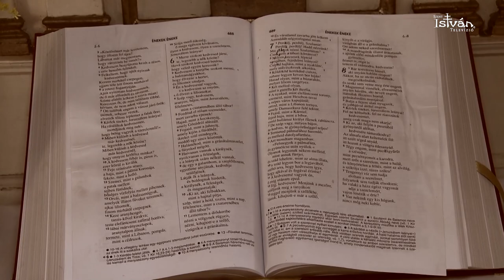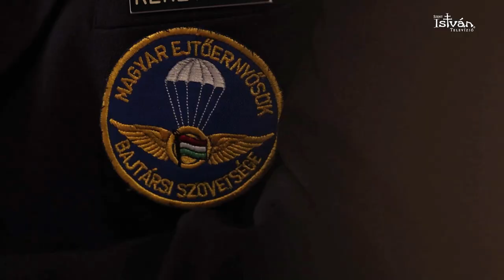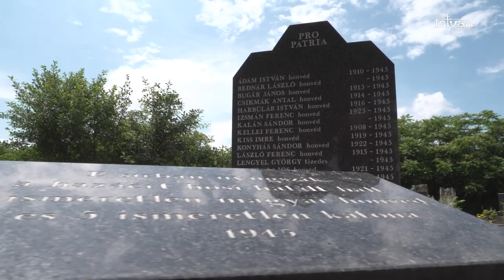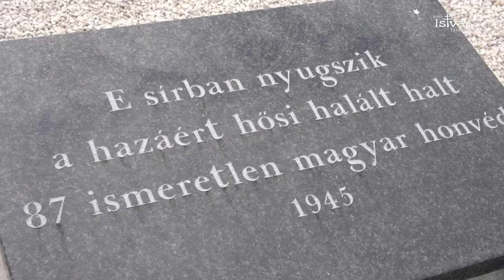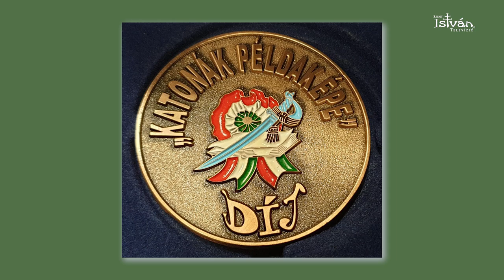Hívtál Uram, itt vagyok... - Takács Tamás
Takács Tamás ezredes, a Tábori Püspökség lelkészi kar vezetője 1966. április 8-án született Miskolcon. Kilenc éves egyházmegyés papi szolgálat után kérte áthelyezését a tábori püspöksége. Irakban, Koszovóban, háromszor pedig Afganisztánban teljesített missziós szolgálatot, bajtársként segített a katonáknak embernek maradni az embertelenségben is.